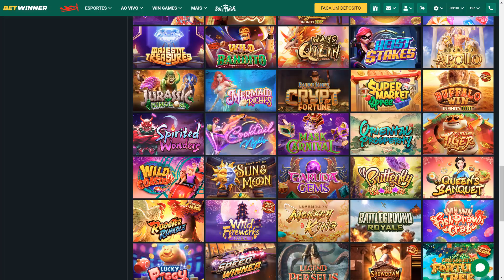SAGA ALAVANCANDO na PG #6 CONEXÃO INSANA no BATTEGROUND ROYALE!